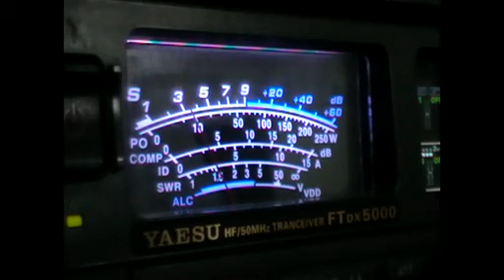A61BK 7O6T CW 15M-4_PC.avi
A61BK 7O6T CW 15M